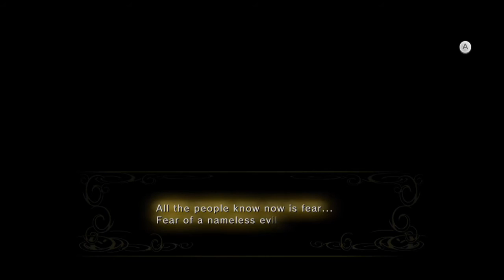Legend Of Zelda Twilight Princess HD 06: Micheal Jackson Laugh - The Nerd Couch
Ehee hee